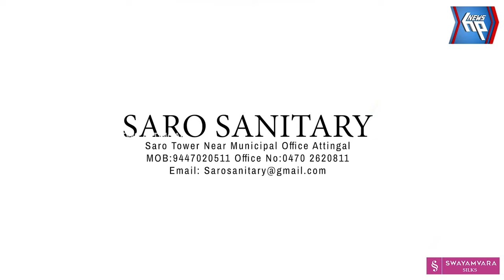കെടിജിഎ തിരുവനന്തപുരം ജില്ലാ സമ്മേളനം ആറ്റിങ്ങലിൽ നടന്നു